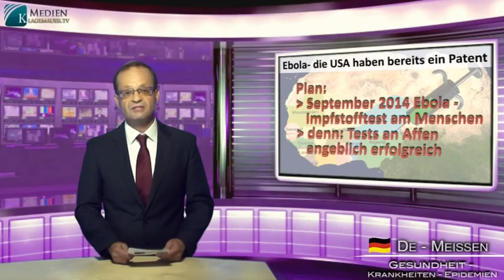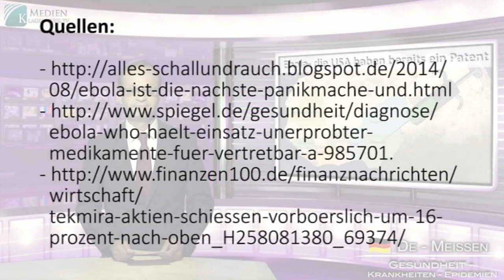Ebola - the USA already have a patent | English | klagemauer.tv